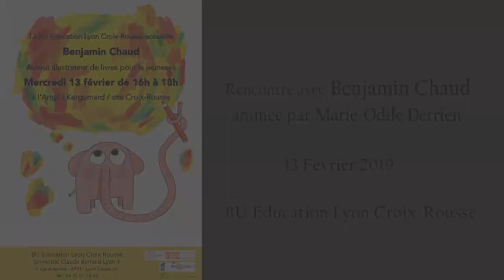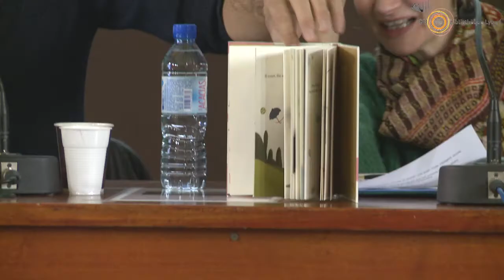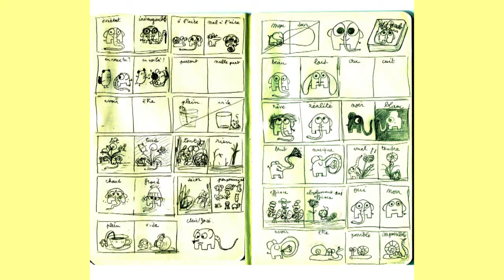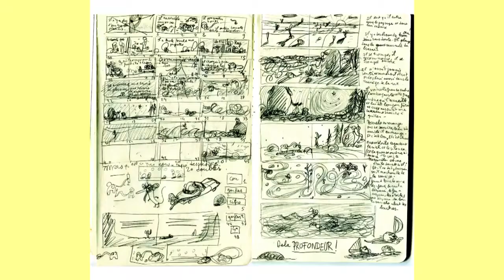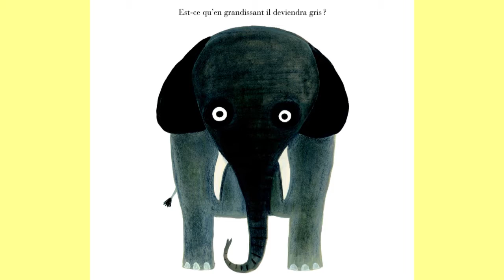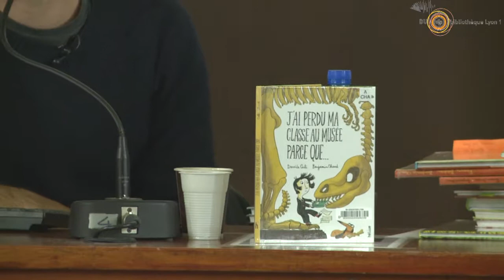Benjamin Chaud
Rencontre avec l'illustrateur et auteur Benjamin Chaud
à la BU Education Lyon Croix-Rousse